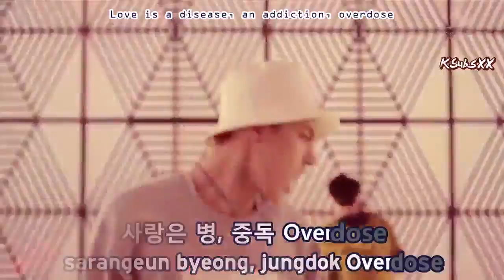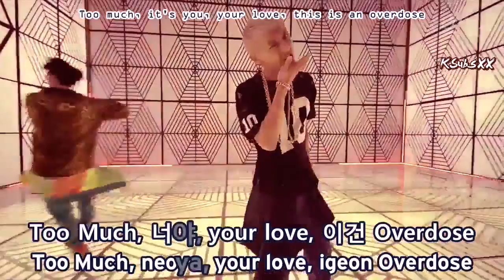EXO-K - Overdose (중독) [Karaoke Subs + Instrumental + Eng]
EXO (엑소) - Overdose (중독) (Korean Version) ~ Han & Rom Karaoke Subs + Instrumental + Eng Subs

➥ Providing top-quality subtitled K-Pop videos
➥ Request now in the comment section below!
➥ If you enjoyed this video or found it helpful,
for more! Thank you

Instrumental; Shekespearinator @ youtube